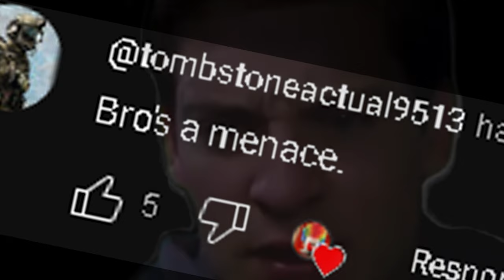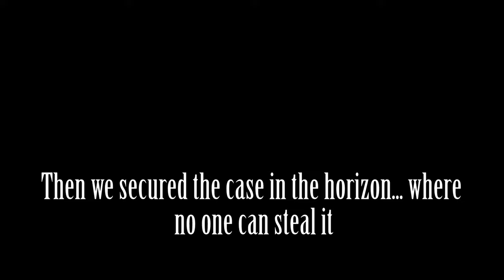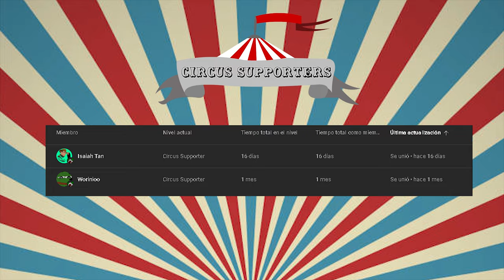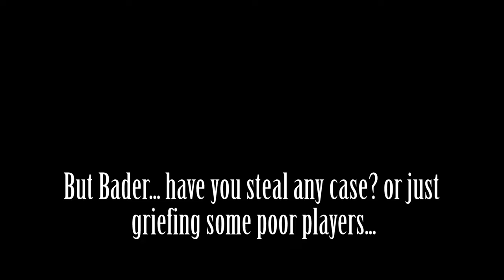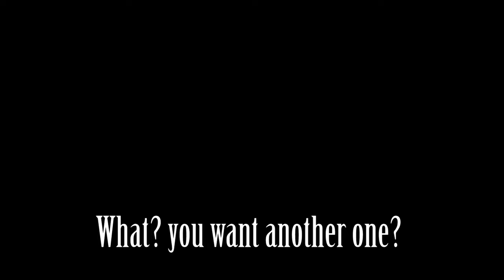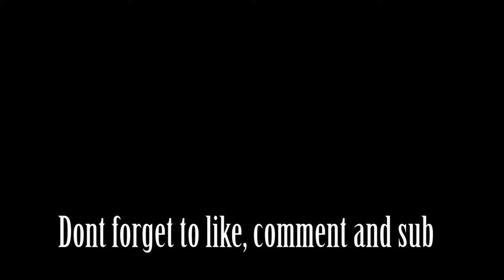COD Denying Weapon Cases in DMZ